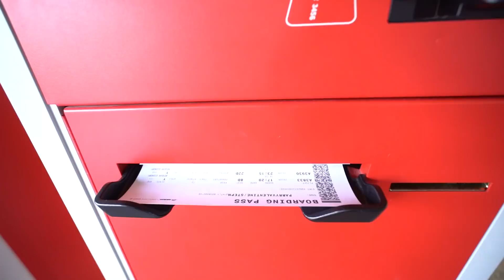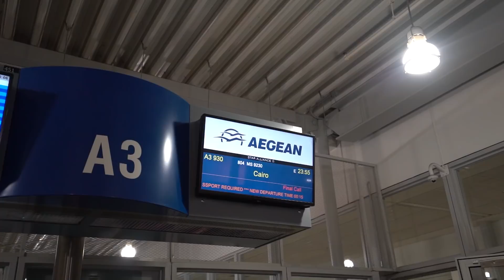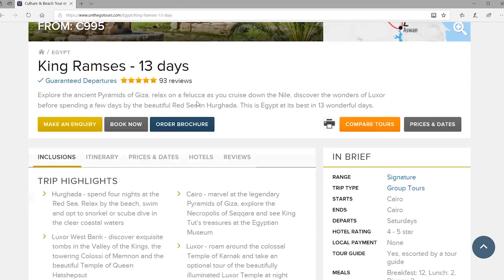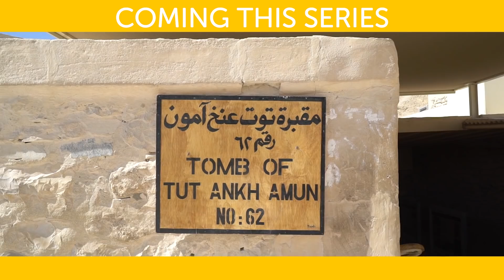Is Egypt Safe To Travel to? | First Thoughts Flying from Germany to Cairo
Telling our friends that we were going to Egypt garnered the same response as when we went to Israel...is it safe to travel there and why are you going?

Today we fly out of Frankfurt, Germany as we make our way towards Egypt through Cairo. This video is our first thoughts on Egypt, what it was like going through the Cairo airport and our reactions to seeing the Pyramids for the first time!

Kara and Nate Egypt
Travelite Egypt